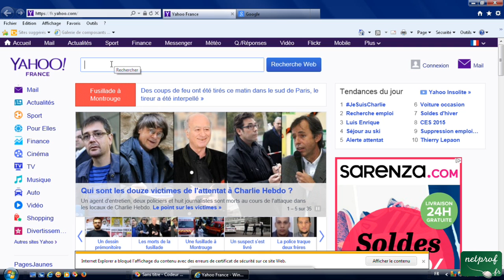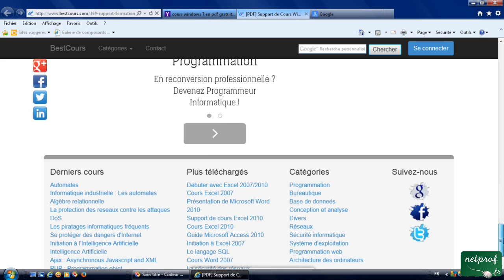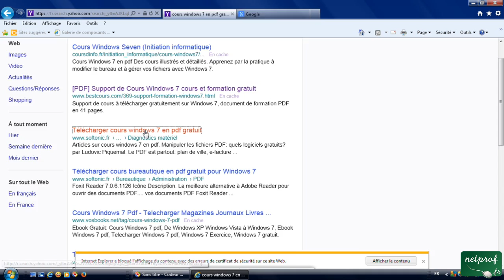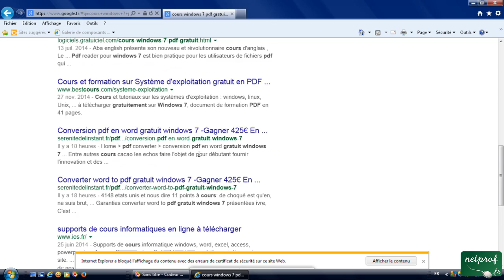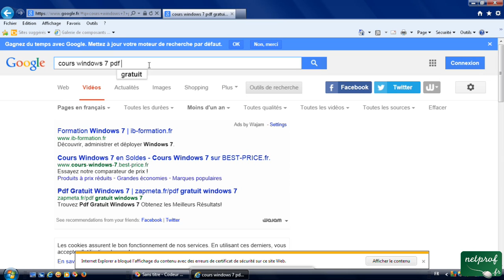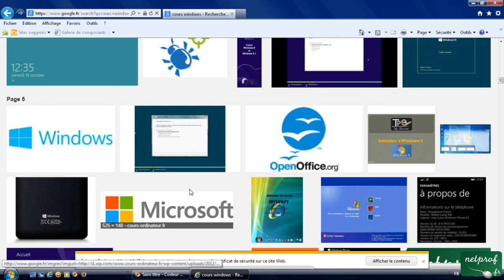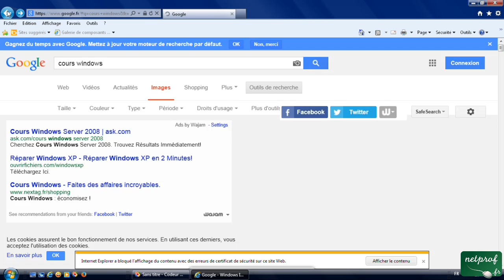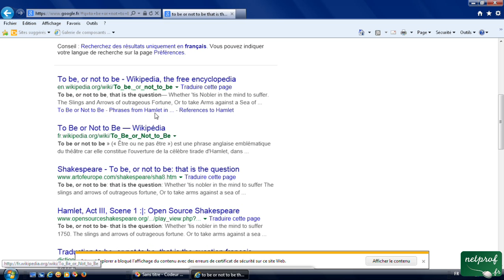17 - Affiner les recherches, recherches avancées sur moteur de recherche